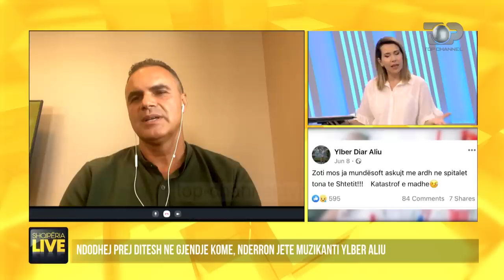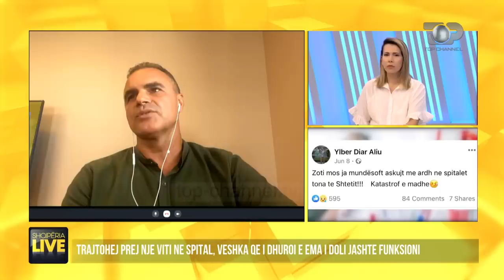Nëna i dhuroi veshkën, këngëtari nuk ia doli dot. Xhaxhai:Na la amanete-Shqipëria Live 2 Korrik 2021